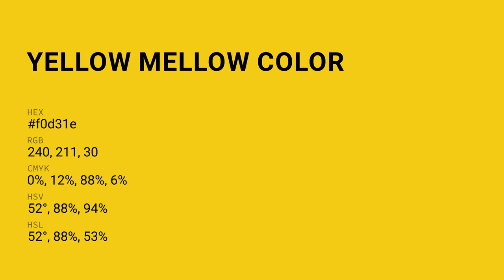Yellow Mellow color f0d31e hex color - Yellow color - Cool color f0d31e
What color is Yellow Mellow ? f0d31e hex color - Yellow color - Cool color f0d31e

Hex f0d31e Color Code is also known as Yellow Mellow color.

Hex f0d31e Color code in RGB color code model is created after adding 94.12% red color, 82.75% green color and 11.76% blue color.
Hex f0d31e Color code in CMYK color (process color) code model is generated after subtraction of 0% cyan, 12% magenta, 87% yellow and 5% black.